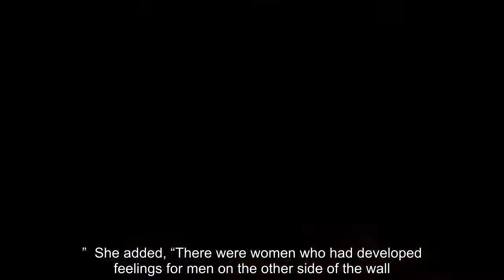Danielle Ruhl disagrees with her "Love Is Blind" host on why contestants with fuller figures don't m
Danielle Ruhl disagrees with her "Love Is Blind" host on why contestants with fuller figures don't make it as far on the show. “Their whole life they’ve been so insecure about being themselves because of this crazy swipe generation that we are in and this catfishing world that we’re in, that they’re so afraid to…